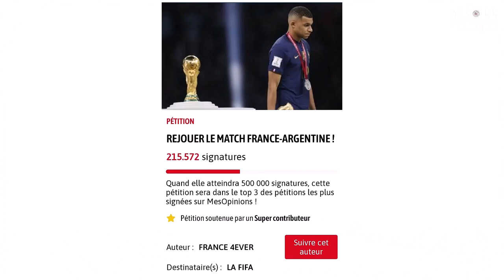Bản tin Troll Bóng Đá 25/12: Pháp đá online còn thua đau hơn đá thật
500 ae tham khảo các mẫu Polo, áo thun thể thao xịn xò

+ Công Phượng trở thành tân binh Yokohama FC, thi đấu J.League từ mùa tới
+ Nhà vô địch World Cup tuyên bố giải nghệ
+ Anh trai Pogba được ra tù
+ Cộng đồng mạng Argentina đáp trả tâm thư đòi đá lại chung kết Argentina vs Pháp
+ Luis Suarez chốt bến đỗ mới sau kỳ World Cup thất bại